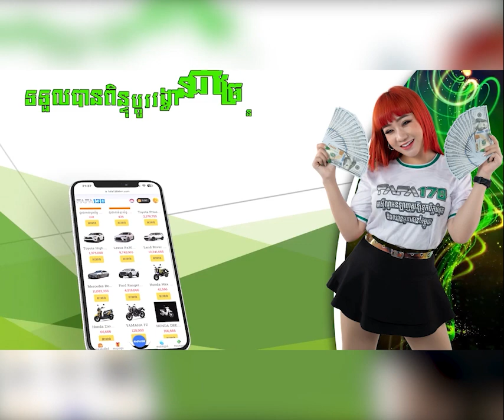យំលែងចេញ ! ខំប្រឹងលក់​បាយ​ និង​មីឆាដាច់​យប់ស្រាប់តែចោរ​គា.ស់​បន្ទប់ ​លួច​យក​លុយ​ប្រមាណ​៥០០ដុល្លារ​